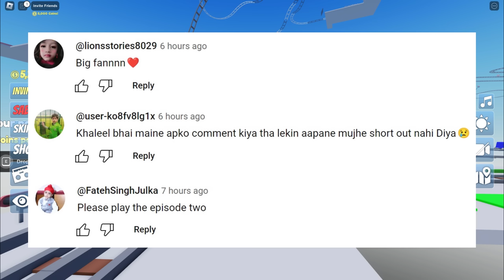NEW MAP - Cart Ride Delivery Service In Roblox | Khaleel and Motu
I am Khaleel Present :  [NEW MAP] Cart Ride Delivery Service Gaming Commentary In Hindi Urdu Audio.
Cart Ride Delivery Service New Update With New Map
Reach the end of a very long cart ride, however there's a twist! Not only is the track built from scratch, but you are ALSO a delivery man! Pickup packages and deliver them at checkpoints to increase your score!

[NEW MAP] Cart Ride Delivery Service
cart ride delivery service roblox New Update
cart ride funny moments
cart ride around nothing
roblox cart ride into choo choo charles
roblox cart ride into huggy wuggy dk dost shiva and kanzo gameplay